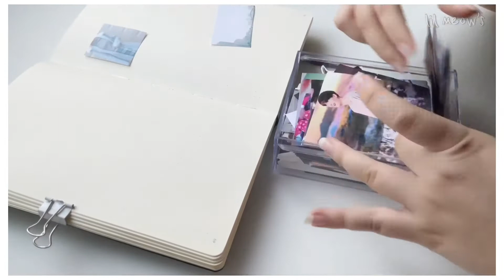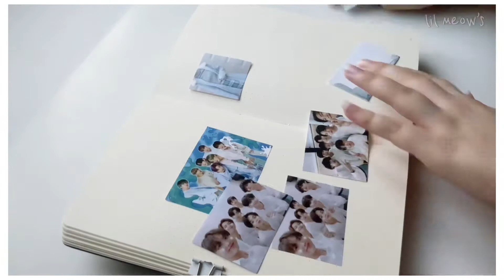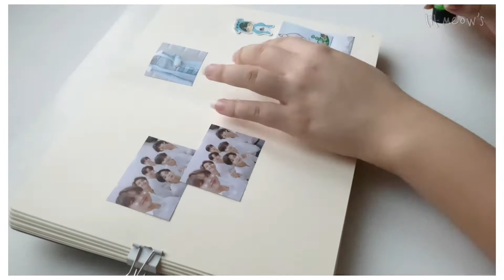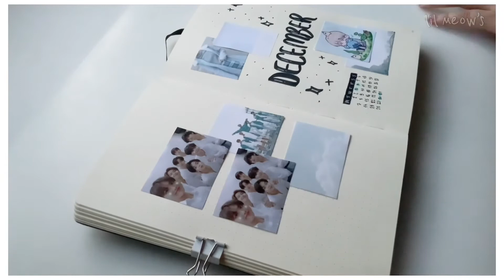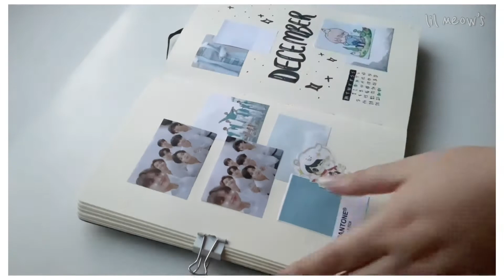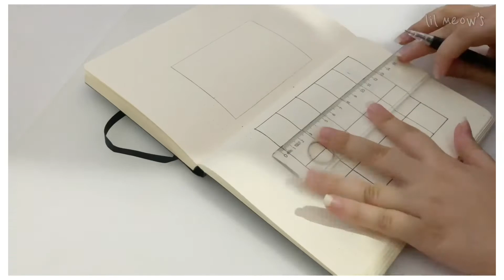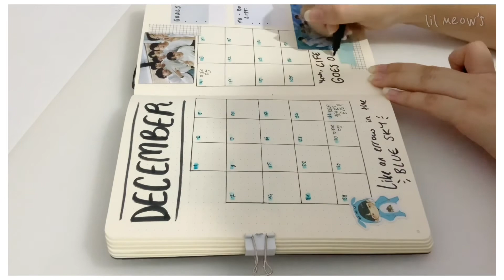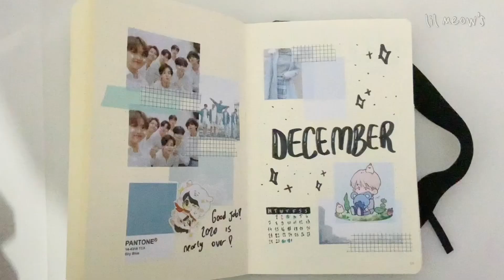❄️december plan with me in my bullet journal❄️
I have an Instagram account as well, go check it out! @lilmeowsss
Hi everyone! I am back with a new video! I am back with my December plan with me in my bullet journal. This months theme was blue. Let me know if you like it or if you want another one of these videos.
BGM all credits to : Smyang Piano
Link of the song used: